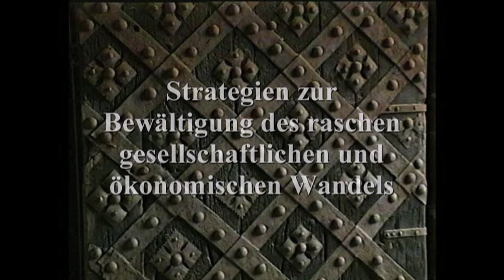Rupert Lay - Strategien zur Bewältigung des Wandels - 2002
Hier der komplette Vortrag von Rupert Lay zum Thema "Strategien zur Bewältigung des Wandels". Dieser Vortrag wurde im September 2002 auf der Ronneburg gehalten.

Rupert Lay ist der Nestor von "Ethik in Wirtschaft und Gesellschaft" in Deutschland. Der Ronneburger Kreis hat diese Vorträge über ein Jahrzehnt lang veranstaltet und sie auf Video aufgenommen.

Aufgenommen von Bernd Sielaff aufbereitet von Friedrich Lehn und unterstützt von IF-AGORA - Marktplatz für Wissen) und der InterFace AG.

Alle Rechte am Video liegen beim Ronneburger Kreis. Die Veröffentlichung dieses Videos ist vom Ronneburger Kreis autorisiert.